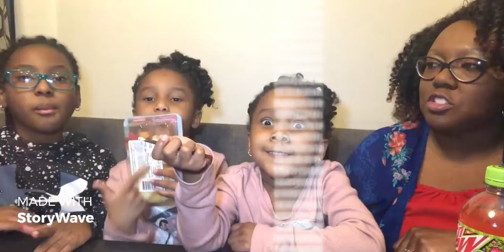New Snack Alert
Today the girls and I wanted to try out some new snacks, tell us what your go to and favs are :)